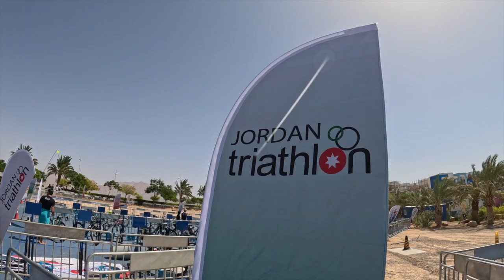瘋狂比賽周！兩星期兩場奧運距離!?港隊鐵人再創歷史！【Delong dé vlog】Hungghost Delong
2022 瘋狂比賽周！兩星期兩場奧運距離!?港隊鐵人再創歷史！【Delong dé vlog】Hungghost Delong

［Delong dé vlog］：
-記錄一下自己的生活，尤其是關於一些做運動的日子，例如一些大型體育活動/小型比賽/特別訓練等等
-不僅於此，仲有會跟其他運動員做佢哋嘅專項，介紹一下俾觀眾一齊玩！
-之所以叫 Delong dé vlog 係因為我叫Delong，[dé] 係法文嘅(的)，Delong dé vlog 就即係Delong的vlog

［地膽帶你周圍玩］：
-介紹香港冷門/少人認識的地，推薦大家去一個無人的地方，享受一下獨佔大自然的樂趣！！ Yahoooo
-除此之外，仲會介紹觀眾隱蔽嘅樂園，唔講你唔知，香港有好多好好玩嘅室內樂場，真係嚇你一驚！

朋友,係要珍惜每分每秒

趁著大家未反Full Time 工作, 就應該要為自己,為朋友創造一個屬於自己的共同回憶,並要拍片,影相留念,記錄同朋友所做的一切,因為當你回頭望反自己的相片和回憶,一切都會覺得很美好.
朋友只係得咁多個,你想一個一個係你腦海中消失? 定係每分每秒珍惜他們?